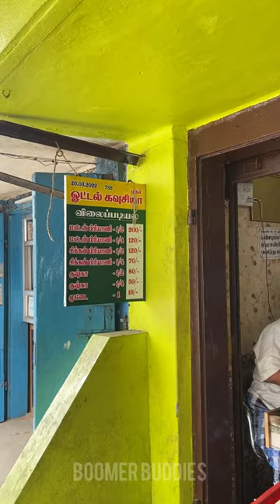💥CM-க்கு பிடிச்ச ஆற்காடு Biryani😍🤤❤️ அப்படி என்ன Special⁉️ | Kowsiya Biryani | Boomer Buddies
This video is all about a weekend spent in Vellore-Ranipet, a place which is known for its mouth watery biryani. On that day, we invaded a famous hotel in Arcot named, ‘Kowsiya’. We were totally surprised to know that TN CM is a vivid Lover of the shop’s biryani. This video teases you with the glimpse of our Biryanigasm ;)

We, the Boomer Buddies are here to explore the urban and the hyper-local areas and it's exclusive identities like food, iconic spots so as to serve you with mouth watering contents, swashbuckling contents to your eyes and most of all, keep you entertained in the best possible way.